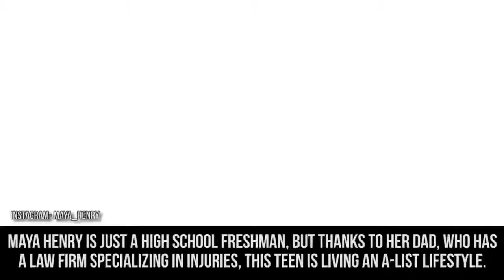The Richest Teens of Instagram